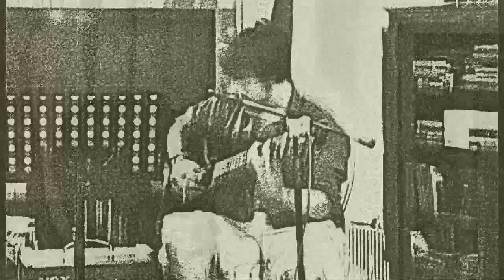θέμεθλο - διάφανα κρίνα [cover]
φωνή και κιθάρα: LeF D. PhiliP
πιάνο: Rrose Sélavy